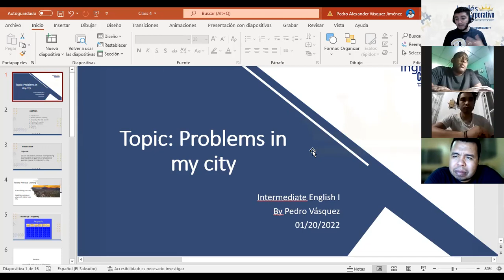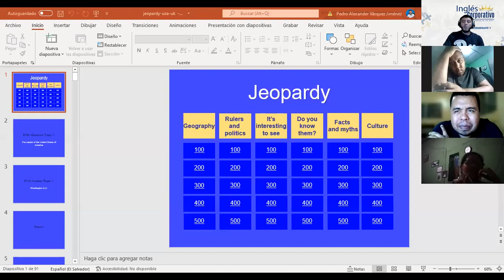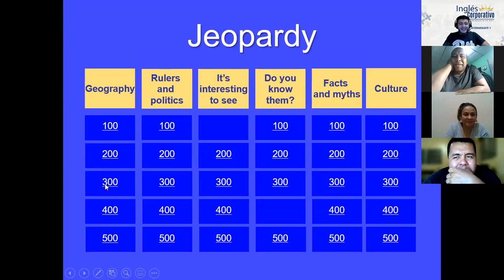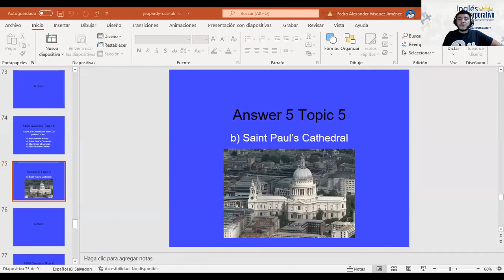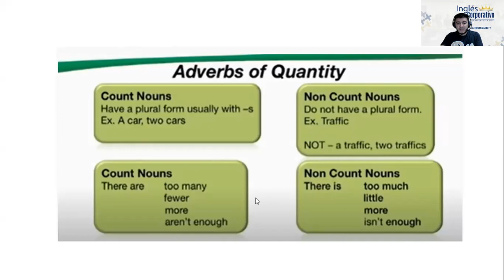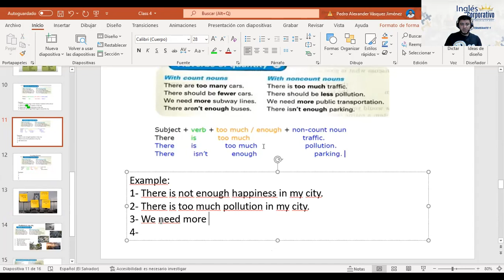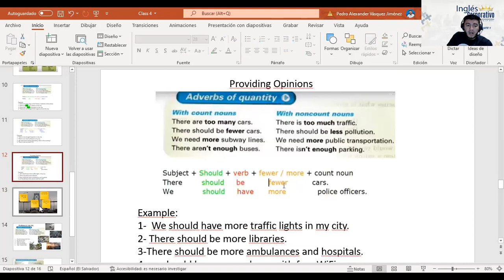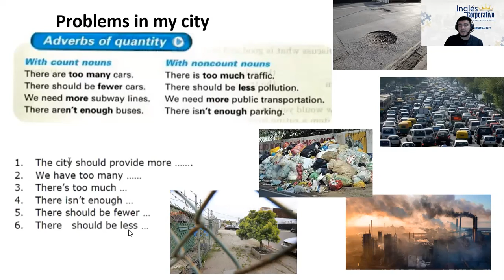Ingles Corporativo- Class # 4 Problems in my city